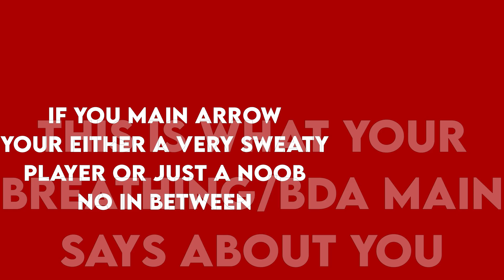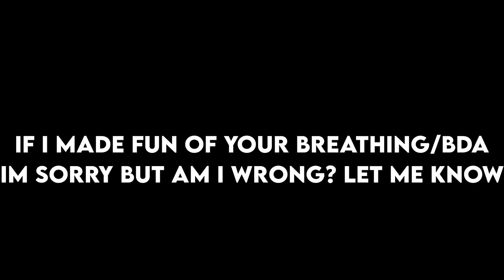WHAT YOUR MAIN IN ROGUE DEMON SAYS ABOUT YOU..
If this video helped or you enjoyed please like and sub (Im tryna reach 1k)